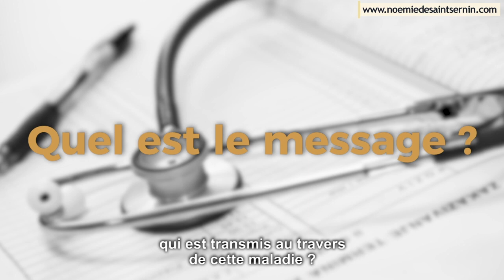Comment vaincre une maladie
▬▬▬▬▬▬▬▬▬▬▬▬▬▬  FORMATIONS OFFERTES ▬▬▬▬▬▬▬▬▬▬▬▬▬▬

Noémie